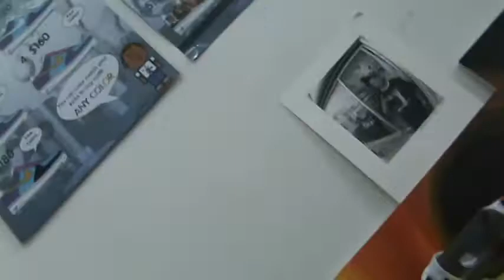Cyrstalized Pacifier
Mike shows off how BYN does a baby pacifier